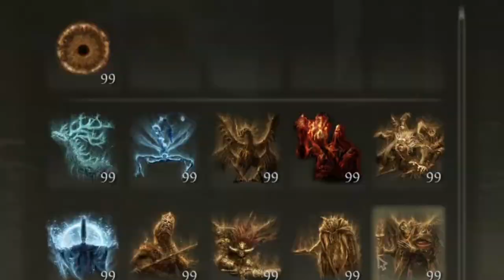Ultimate Dragon Build in Elden Ring Mods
I became a ultimate Dragon Build in Elden Ring on a full randomizer world and with all the items in the Elden Ring. The Power of a True Dragon. Elden Ring mods